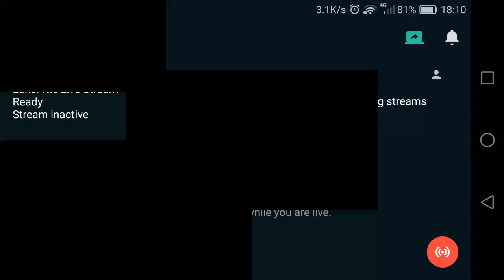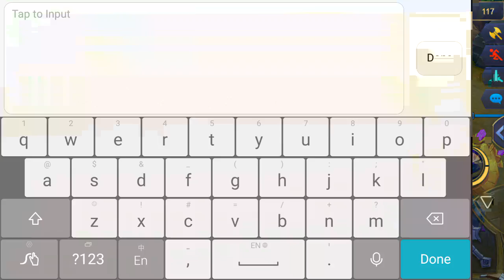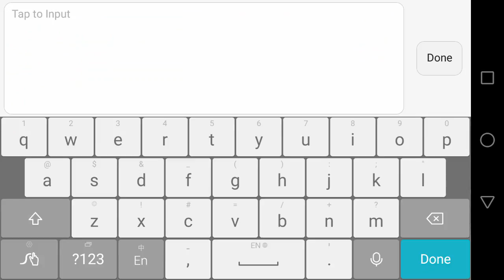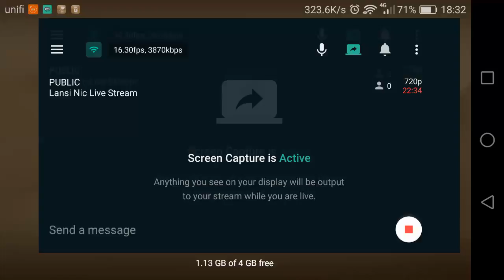Lansi Nic Live Stream